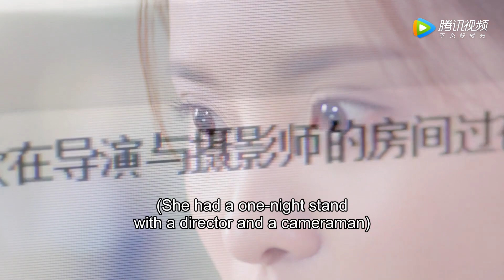🔓Hateful! The scheming woman spread rumors that Cinderella's child is not the boss's | Chinesedrama